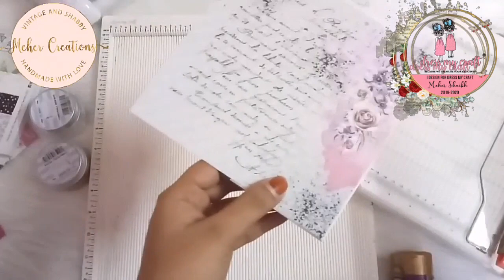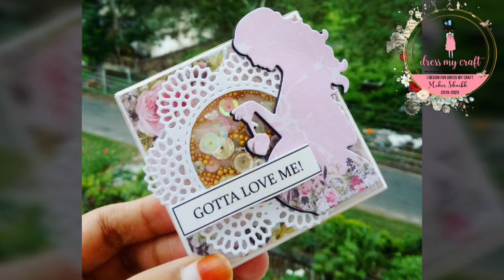Easy Cuts Review | and 3 Projects